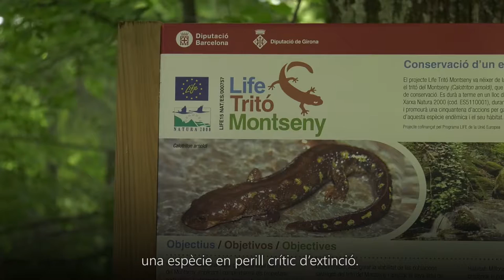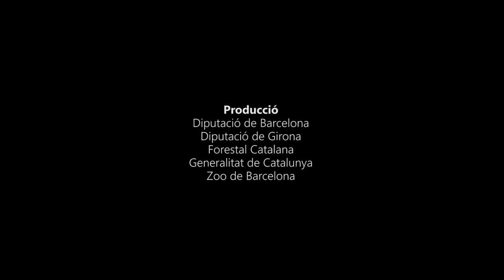Càpsula 1. 𝘊𝘢𝘭𝘰𝘵𝘳𝘪𝘵𝘰𝘯 𝘢𝘳𝘯𝘰𝘭𝘥𝘪: un amfibi endèmic del Montseny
Primer documental, d'una sèrie de vuit càpsules de cinc minuts de durada cadascuna que aprofundeixen en les particularitats d’aquesta espècie tan enigmàtica, 𝘊𝘢𝘭𝘰𝘵𝘳𝘪𝘵𝘰𝘯 𝘢𝘳𝘯𝘰𝘭𝘥𝘪, que només habita al Montseny i que està considerat l’amfibi més amenaçat de l’Europa occidental. S’hi reflecteixen, entre d’altres aspectes, el funcionament dels centres de cria, l’alliberament d’exemplars, la recerca, les actuacions per millorar l’hàbitat, la problemàtica de les malalties infecciones en amfibis o les accions d’educació ambiental.
Guió i direcció: Gemma Pascual Fabrelles i Narcís Vicens Perpinyà Producció: Diputació de Barcelona, Diputació de Girona, Forestal Catalana, Generalitat de Catalunya i Zoo Barcelona.
Data: 25/06/2020